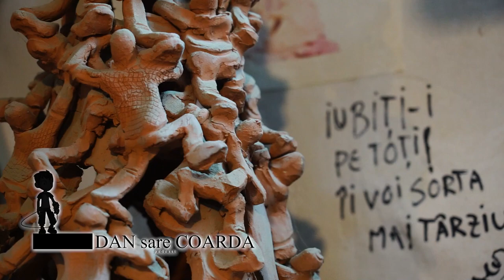DAN sare COARDA - Podcast #15 cu Daniel Les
Un podcast de pus pe rană, cu Daniel Leș, omul care modelează suflete și lut. Vorbim şi despre Sfântul Post al Pastelui si despre sintagma "ce-a zice lumea?".

Preluarea parțială sau integrală a declarațiilor din cadrul podcastului ”Dan sare Coarda” este permisa numai cu citarea explicită a sursei, link activ către sursă și embed-uirea video-ului din care au fost preluate declarațiile.